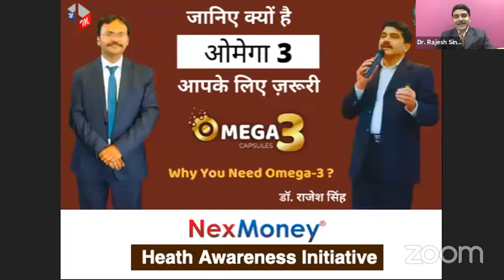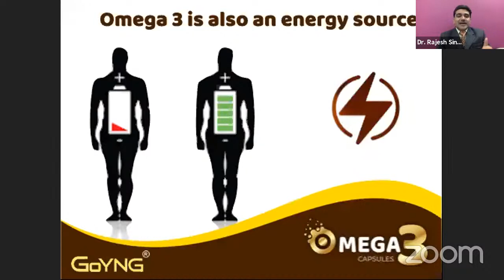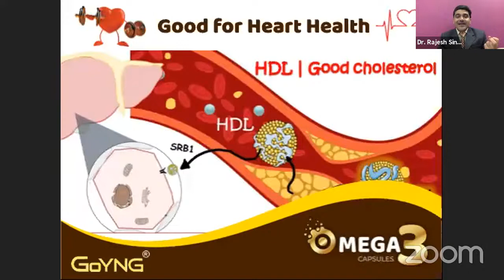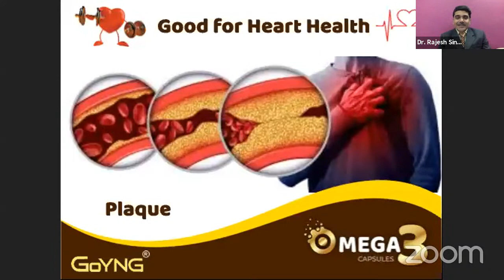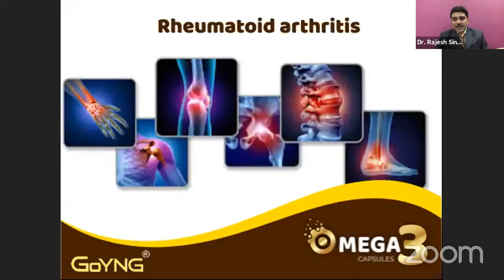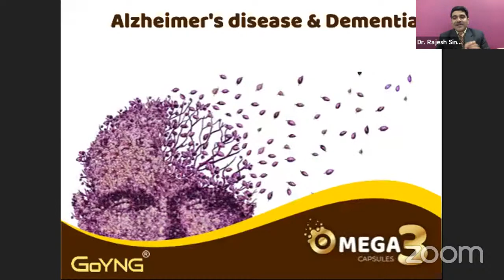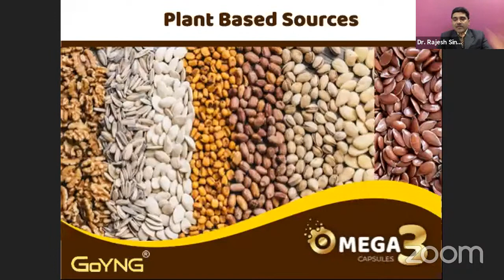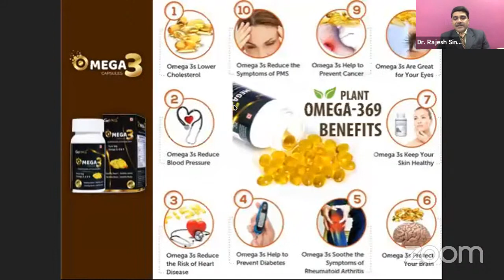Omega3 Benefits With NexMoney By Dr. Rajesh Singh CMS NexMoney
Omega-3 are nutrients that help build and maintain a healthy body. Omega-3s are important components of the membranes that surround each cell in your body. It’s key to the structure of every cell wall you have. Omega3 is also an energy source for body functioning. Omega 3 has many powerful health benefits for your body and brain.

We get Omega3 from food or supplements. The 3 types of Omega-3 Fatty Acids are - Alpha-linolenic acid (ALA), Eicosapentaenoic acid (EPA) and docosahexaenoic acid (DHA). DHA & EPA are found in fish and other seafood whereas ALA is found mainly in plant oils such as flaxseed, soybean, etc.

DHA & EPA can be made by your body but not ALA. That’s why ..ALA is called an Essential fatty acid, meaning that your body can’t make it, so you must get it from the foods and beverages you consume. Omega-3 provides calories to give your body energy to run has many functions in your heart, blood vessels, lungs, immune system, and endocrine system.

Health Benefits of Omega-3 Fatty Acids are huge. Omega-3s Can Improve Risk Factors for Heart Disease. Omega3 helps in reducing stiffness and joint pain. It’s beneficial in Asthma, Mood Disorders, Depression, Non-alcoholic fatty liver, Alzheimer's disease & Dementia, etc.

Omega 3 has anti-inflammatory effects and it’s great for your skin health and protects from premature ageing.

Good food sources of ALA are fish, walnuts, flaxseed, soybean oil, chia seeds, etc. Taking a supplement is a good option for omega3. GoYNG has a premium quality Omega3 in soft gel form. It is packed with Omega-3, omega-6 & omega-9 fatty acids.